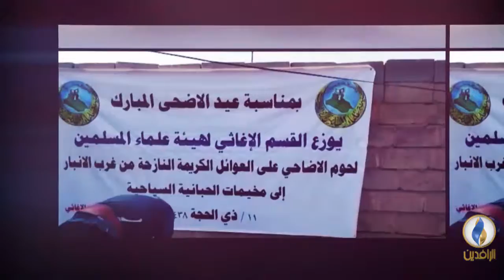الجهد الإغاثي لهيئة علماء المسلمين في العراق